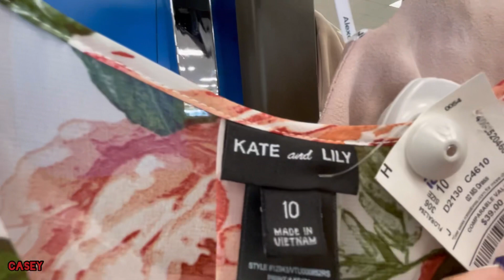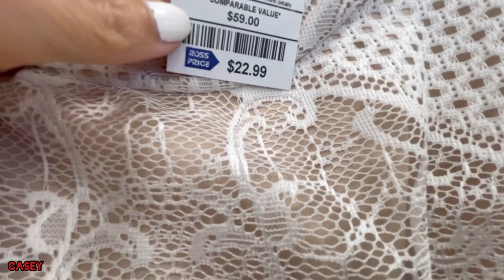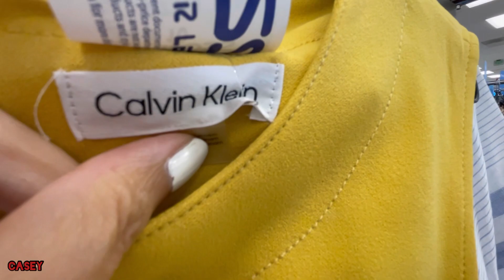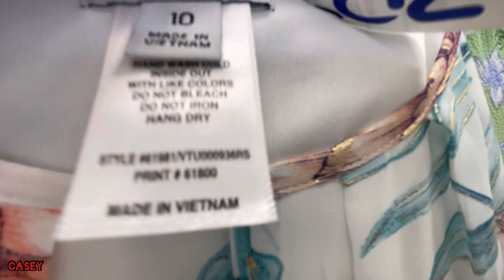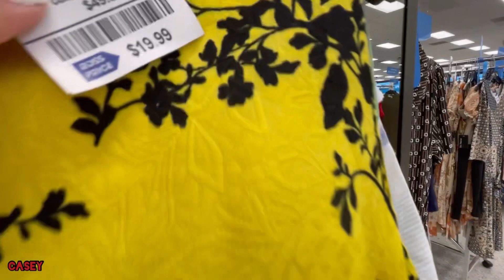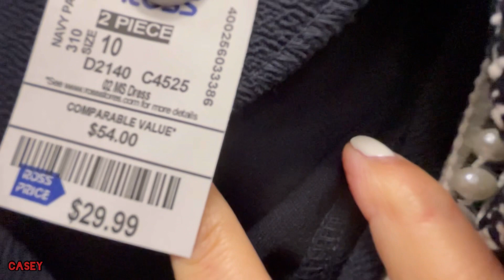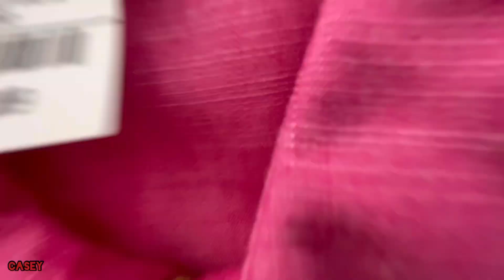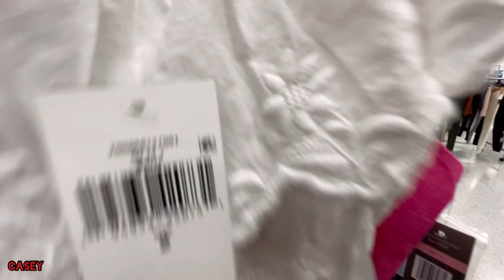ROSS | SHOP WITH CASEY | GREAT DEALS YOU SHOULDN'T MISS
Hey hey hey, this is Casey! I like to share my shopping and traveling adventures.

You will also find a variety of home, beauty, and lifestyle videos which occasionally feature some reviews, hauls, and decorating.

Thank you for hanging out with me 🥰! I hope you are all feeling loved and appreciated and I’ll see you tomorrow!